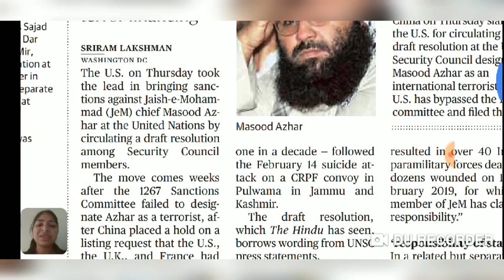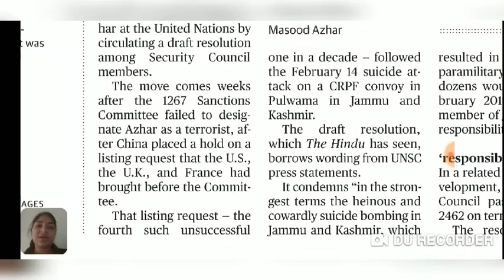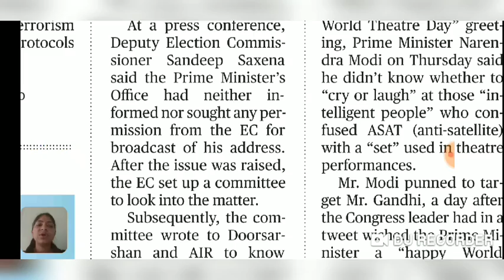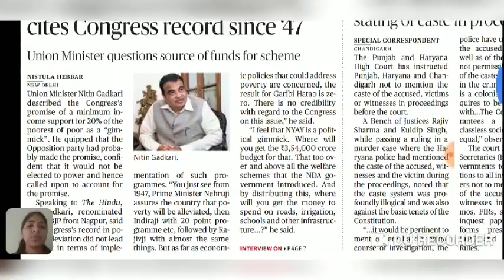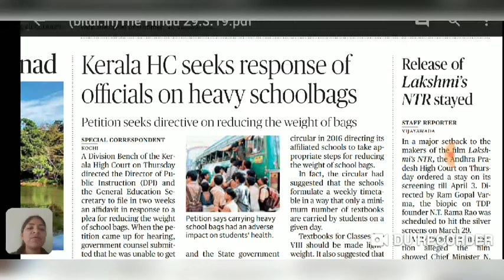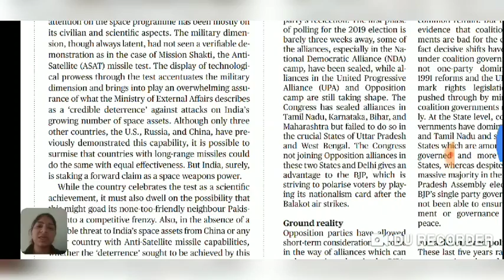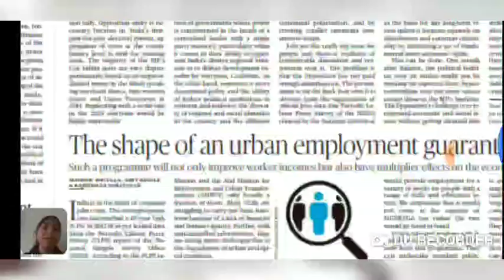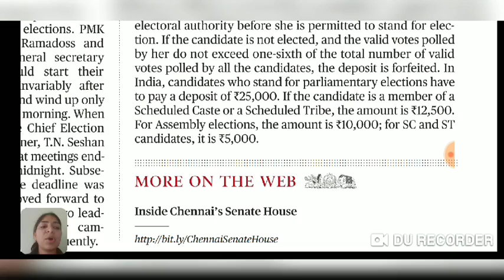The Hindu // 29 MARCH 2019 // IMPORTANT HEADLINES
The Hindu
The hindu newspaper
Todays Important headlines
GS for IAS Prelims
GS for UPSC aspirants
GS for compitative exams
Current Affairs for IAS PRELIMS
Current Affairs for UPSC aspirants
Breaking News of the Hindu